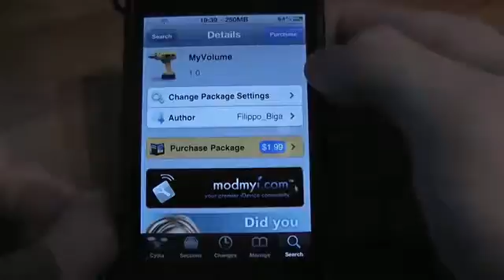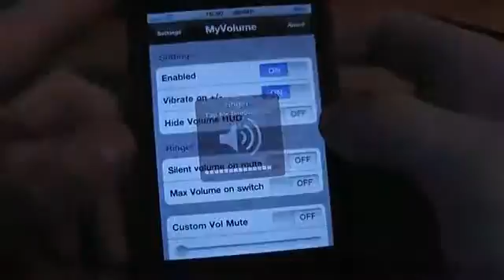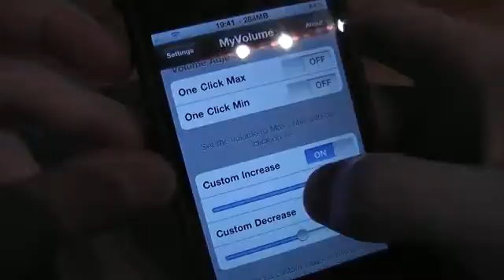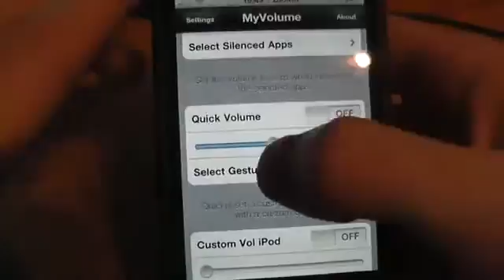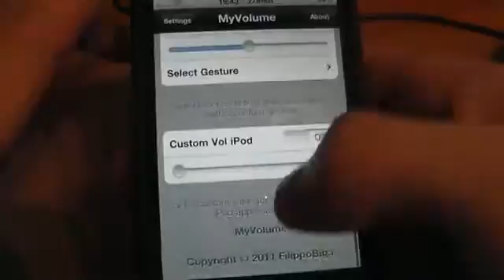MyVolume - Gérer le volume de votre iPod Touch, iPhone et iPad1718